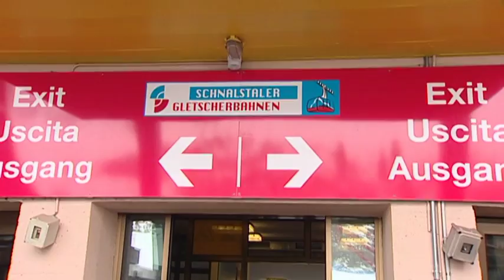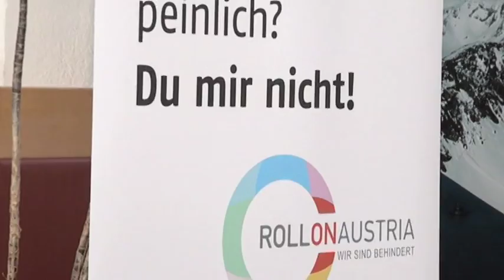Gipfelsieg 7 mit Josefine Obexer und Luis Durnwalder